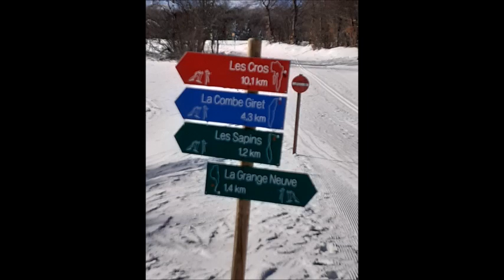A la découverte du plateau de Sur Lyand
Perché à 1250m d'altitude avec un point culminant à 1350m, le domaine nordique de Sur-Lyand/Grand Colombier offre un panorama unique sur le Mont-Blanc, la chaine des Alpes ou encore les différents lacs Alpins.